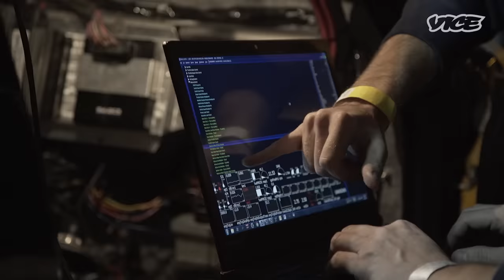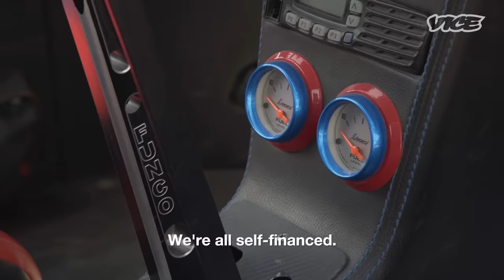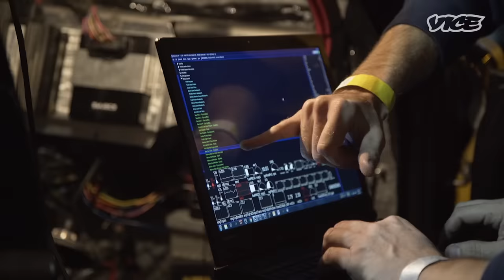Off-Roading Abu Dhabi’s 'Hill of Horrors'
Once a year, the Gulf’s best off-road racers and up to a 100,000 of their fans flock to the UAE desert for the Liwa Sports Festival. During this nine-day explosive dune bashing celebration, competitors push themselves and their heavily modified engines to their absolute limits, trying to break drag race speed records and conquer one of the world’s largest sand dunes, the Tal Moreeb, known as “the hill of horror.”

We follow buggy drag racer Nasser who wants to break his friend’s record, and experienced 4WD dune basher Saeed, as he tries to drive up the enormous, near vertical sand wall.